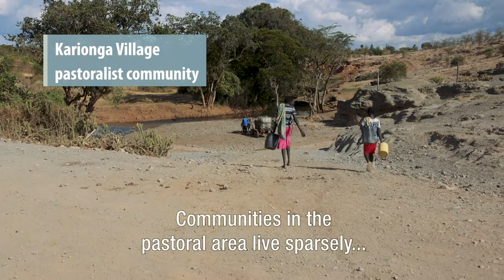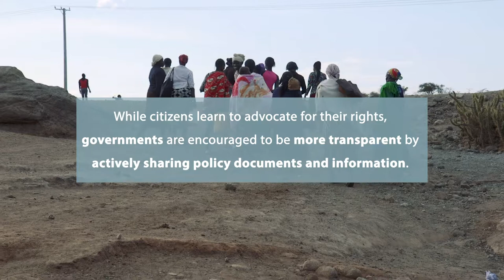Women voices for water in Nanyuki, Kenya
Sustainable WASH for all can only be achieved when all citizens – including women and people living with disabilities – contribute to policy development and implementation. In Nanyuki, Kenya, women participation yields results now they know how to advocate for improved
service delivery and water resource management.
About Watershed:
Watershed aims to build the capacity of civil society organisations in six countries: Kenya, Uganda, Mali, Ghana, Bangladesh, India and also at international level, for evidence-based lobbying and advocacy on Water, Sanitation and Hygiene (WASH) and Integrated Water Resource Management (IWRM) issues. This five-year partnership (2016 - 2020) contributes to the Sustainable Development Goal for universal access to water and sanitation services and water security by making the voices of citizens heard and strengthen governance and accountability.

The partnership activities will specifically focus on the identification and inclusion of the marginalised in WASH and IWRM governance.

Initially the partnership was called WASH IT!, but changed its name to Watershed - empowering citizens.